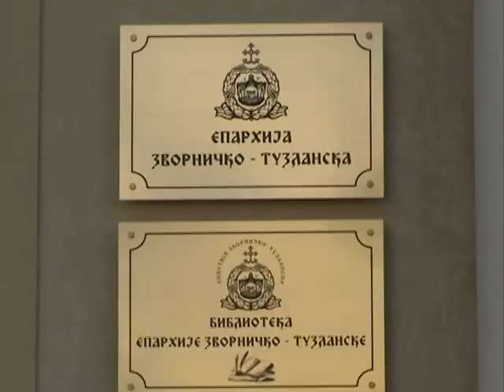Bosic i Micic kod vladike Hrizostoma 28.09.2016.